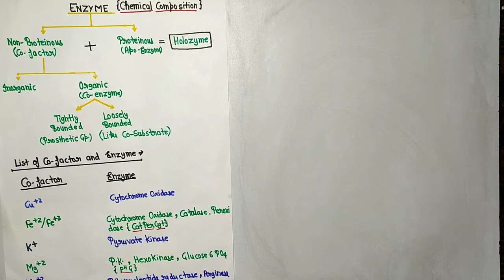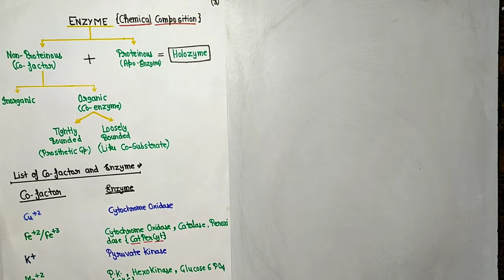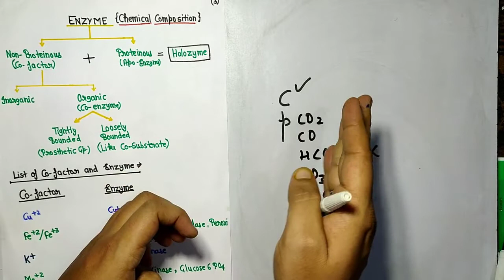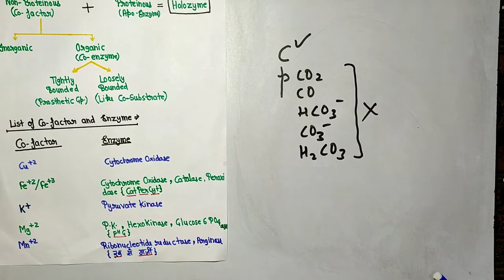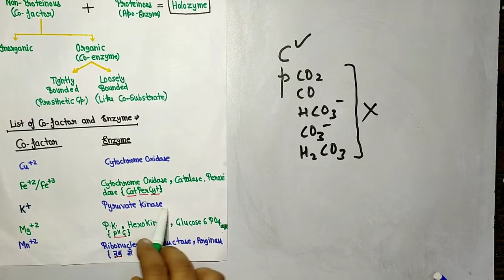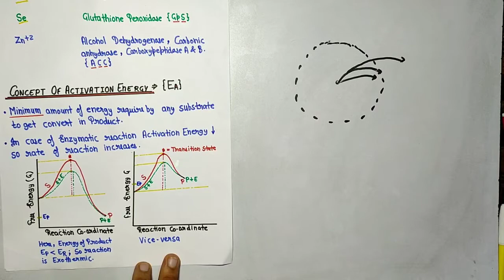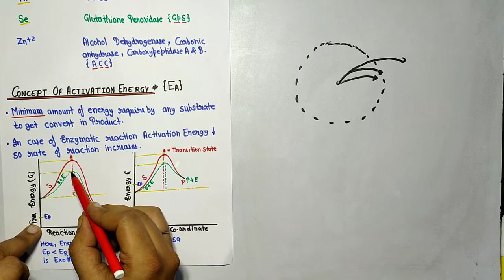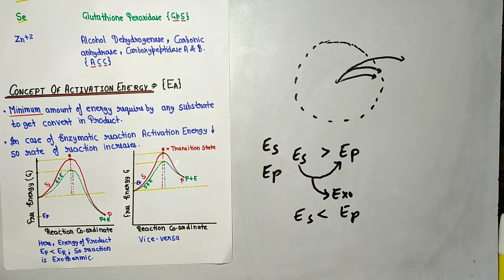Enzyme and Activation Energy (SMART TRICK to learn Co-factors and their Enzymes)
Hello Friends this is my 23rd video of my YouTube Channel Scientophilic By Kuldeep Soni.
By this video I will start a new chapter i.e. BIOCHEMISTRY OF ENZYME.
In this video I will discuss about the molecular basis of Enzyme.
After watching this you will ldefinitely grew a better understanding about the concept of active site, cofactor and activation energy. This video also consist of a SMART TRICK to learn Co-factors and their respective Enzymes.
Beside this video, I had also Completed the chapter of Biochemistry of Proteins.
For self made Study Material Join my Telegram Group.

Link is -